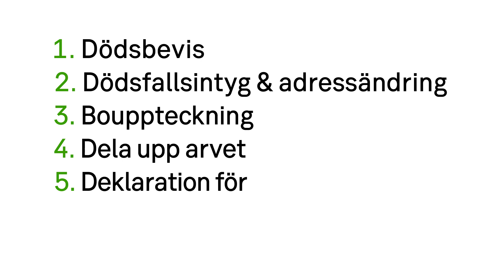Hantera dödsfall – få koll på det juridiska och praktiska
Ett dödsbesked vänder upp och ner på tillvaron och kan medföra flera praktiska saker du behöver hantera. Det kan handla om allt från att kontakta en begravningsbyrå till att undersöka om det finns ett testamente med den avlidnes önskemål innan ett arvskifte görs. Vi finns här och hjälper dig med de ekonomiska och juridiska frågor som uppstår vid ett dödsfall.

Här har vi samlat det du behöver känna till eller göra med den avlidnes affärer. Du får även tips och råd från andra i samma situation.

Tänk på att aldrig lämna ut personliga uppgifter i kommentarsfälten.